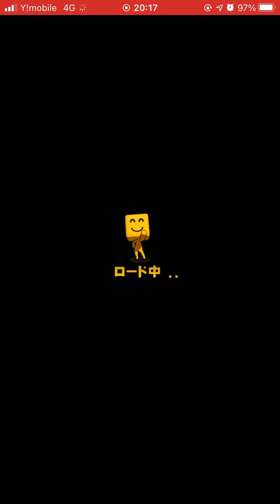【プロ野球スピリッツA】必勝アリーナ金田正一の完封